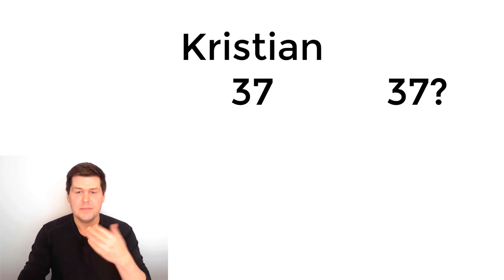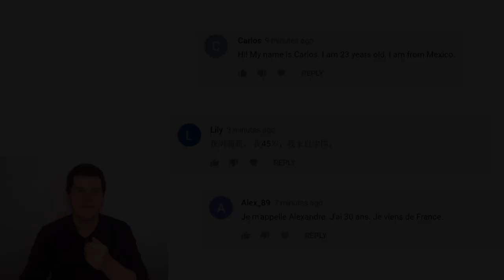How To Introduce Yourself in English in a Simple Way: Name, Age, Country | Easy Comprehensible Input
How old are you? Where are you from? I introduce myself with my name, age, and the country I'm from in understandable English using many pictures and lots of repetition with TPRS-style circling questions.

This video teaches English to beginners entirely in English, using a natural approach of listening to comprehensible input.

I use drawings, pictures, pointing, gestures, and repetition as I talk to make my speaking easy to understand for ESL beginners, so they can acquire English without study or translation.